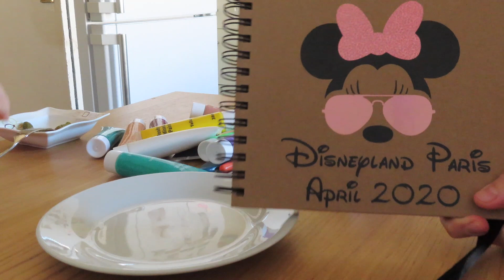❌9 Seneyi Devirdik | Hepimize Çiçek Var🌹❌